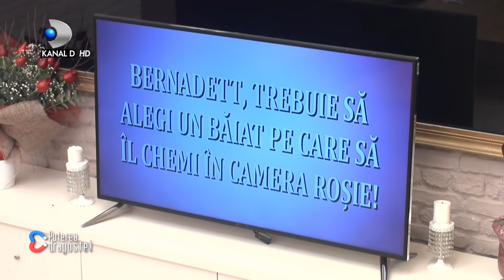Ella si Roxana, in razboi! Philip si Berna, fata-n fata! Ligi: "Cu mine se potriveste cel mai bine!"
Ella si Roxana, razboi deschis! Philip si Berna, fata-n fata! Ligi: "Cu mine se potriveste cel mai bine!"